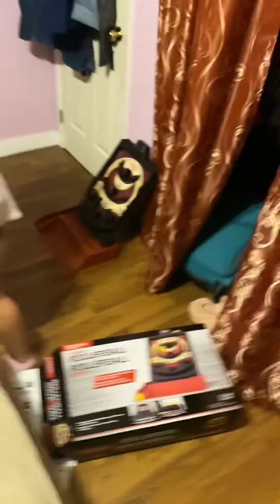Playing Roller Ball Game | Me versus My Sisters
I’m playing rollerball⚽️⚽️⚽️⚽️⚽️⚽️